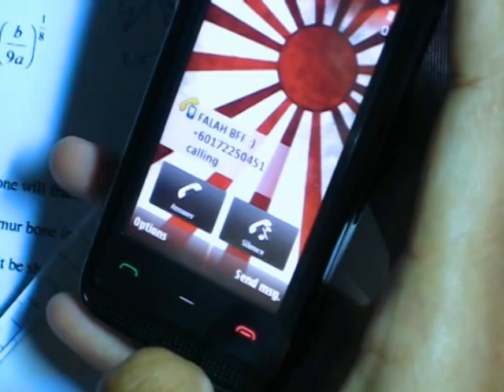Film Club Parody: Falah Gangster [2010]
A short film I directed and produced with some other Film Club KMS members. It was a parody intended to highlight a guy named Falah, who to us felt threatened by Film Club KMS. He somewhat ridiculously accused Film Club KMS was going to throw paint at him.

Created and edited using Ulead VideoStudio 11.